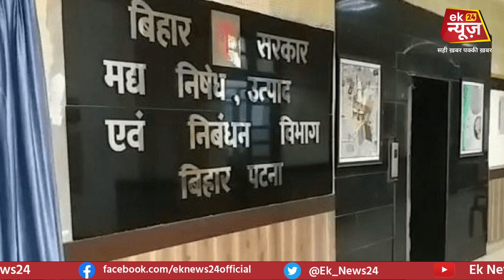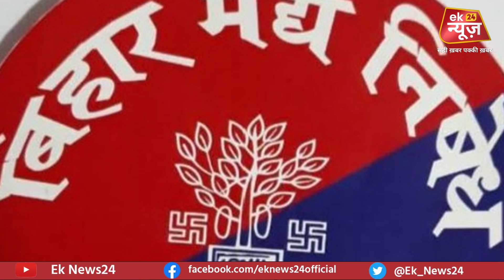उत्पाद विभाग ने ले लिया फैसला, श/राब जांच के लिए Muzaffarpur सहित तीन जिलों में लैब खोला जाएगा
उत्पाद विभाग ने ले लिया फैसला, श/राब जांच के लिए मुजफ्फरपुर सहित तीन जिलों में लैब खोला जाएगा